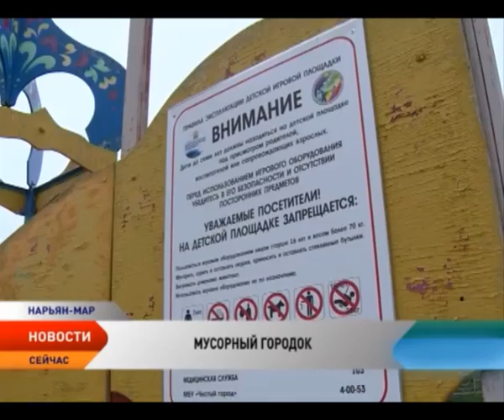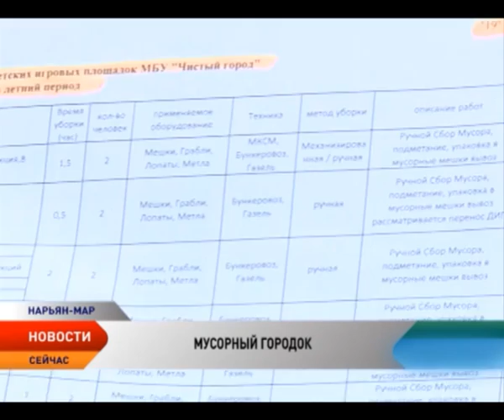Как изжить мусор с детских площадок Нарьян-Мара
В 2014 году на детских площадках страны серьезно травмированы 20 детей. 8 из них погибли. Такие данные приводит уполномоченный по правам ребенка Павел Астахов. Причина печальных цифр — ненадлежащее состояние и содержание спортивных и детских площадок. Считается,  что в Нарьян-Маре состояние детских городков удовлетворительное. Если, конечно, не считать мусора. Бутылки, упаковки от продуктов, битое стекло остаются непременными атрибутами игровой зоны наших детей.

Ежедневные прогулки на свежем воздухе для Ирины обязательны. Два раза в день с дочкой Лилей она идет гулять на ближайшую площадку. Около детского садика «Радуга» стоит целый городок — настоящая радость для ребенка. А для мамы это еще и дополнительные хлопоты — надо уследить, чтобы дочка не взяла в руки стекло, гвоздь или другой мусор. С зимы он прочно занял свое место среди детей.

— Я лично зимой звонила несколько раз, просила убрать. Дядечка говорит, что заявка принята и вешает трубку на этом. Знаю тоже, что тут мама гуляет с ребенком, они писали письменные заявления, чтоб убрали площадку после снега и только после этого была площадка убрана, — рассказывает молодая мама.

Пластиковые бутылки от соков и йогуртов, стеклянные — от газировки. Пивных банок не видно, а значит мусор оставляют мамы с детьми. Воспользоваться урной не получается — они стоят переполненными вот уже которую неделю. А если учесть, что на площадке играют дети из четырех пятиэтажек, количество мусора ежедневно растет в разы. В последний раз его вывозили около месяца назад, когда сошел снег.

Прежде чем звонить в «Чистый город», которому подведомственны детские площадки, мы решили проверить состояние остальных детских зон отдыха. Как выяснилось, битое стекло, пластиковые бутылки и переполненные урны можно найти практически на каждой детской площадке Нарьян-Мара.